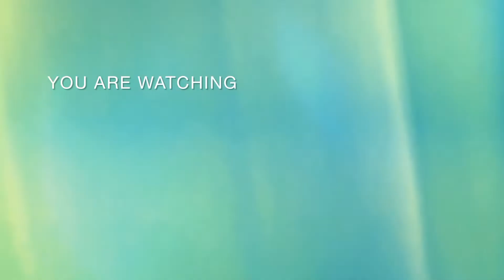How To Draw A Beautiful Scenery House Sea Tree Sun And birds Sketch With Pen And Pencil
I draw a beautiful scenery house Sea Tree sun and birds sketch with pen and pencil.
I hope you will enjoy this art.